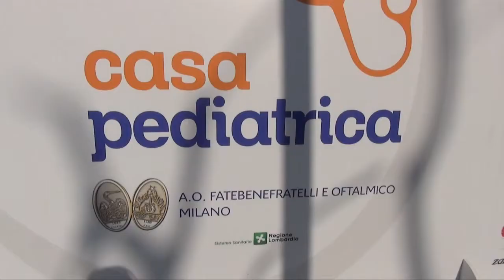Grupon "Star bene, come a casa"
Intervista a Giuliomario Limongelli, CEO Grupon